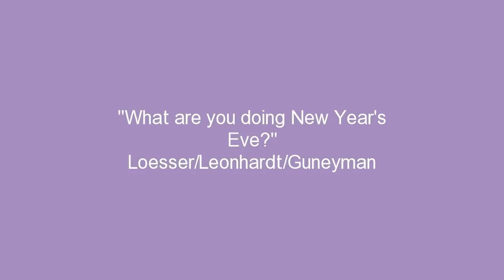Meral Guneyman plays "What are you doing New Year's Eve?"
Loesser/Leonhardt/Guneyman
from "A Christmas Memory"